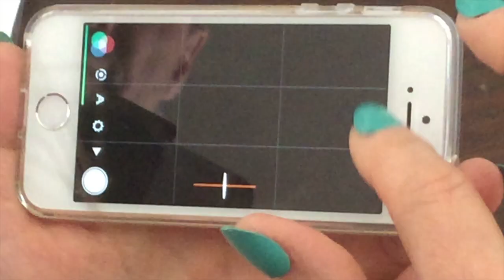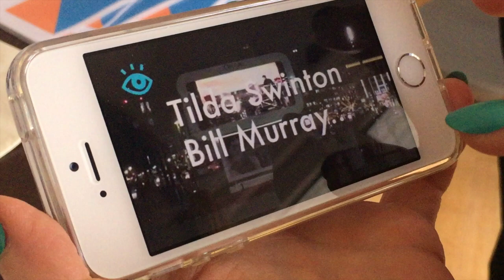Sibylle Trost, Berlin, Smartphone Videos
Videos mit dem Smartphone filmen macht Kreative unabhängig, sagt Journalistin Sibylle Trost in Berlin. Das Interview mit Medienexpertin Sibylle Trost haben Teilnehmer des Smartphone Video Coaching in Berlin zur Übung gedreht. Learning by doing im Handy Video Training von Insights Media Tours, Berlin.